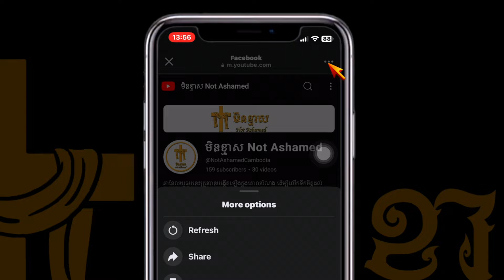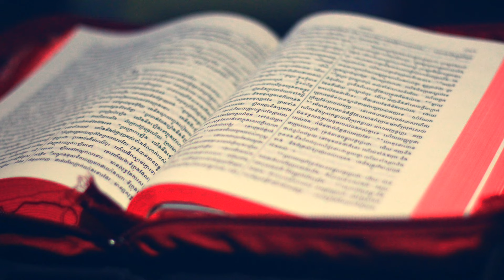ទីបន្ទាល់ - លោកគ្រូគង្វាល ជុន ថុណា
ឆានែលយូធូបនេះត្រូវបានបង្កើតឡើងក្នុងគោលបំណង ដើម្បីលើកទឹកចិត្តដល់បងប្អូនរួមជំនឿទាំងអស់ឱ្យបោះចោលនូវភាពអៀនខ្មាស ហើយក្លាហានឡើងក្នុងការចេ ញទៅប្រកាសដំណឹងល្អអំពីព្រះយេស៊ូវគ្រីស្ទ ដល់គ្រួសារ អ្នកជិតខាង សហគមន៍ និងគ្រប់ទិសទីដែលយើងទៅដល់ ឬប្រសិនបើព្រះជាម្ចាស់ត្រាស់ហៅបងប្អូនទៅដល់ចុងបំផុតនៃផែនដីក្តី។

រ៉ូម ១:១៦ "ដ្បិត​ខ្ញុំ​គ្មាន​សេចក្ដី​ខ្មាស ចំពោះ​ដំណឹង​ល្អ​នៃ​ព្រះ‌គ្រីស្ទ​ទេ ពី​ព្រោះ​ជា​ព្រះ‌ចេស្តា​នៃ​ព្រះ សំរាប់​នឹង​ជួយ​សង្គ្រោះ​ដល់​អស់​អ្នក​ណា​ដែល​ជឿ គឺ​ដល់​ទាំង​សាសន៍​យូដា​ជា​ដើម និង​សាសន៍​ក្រេក​ផង"

សូមព្រះប្រទានពរ!